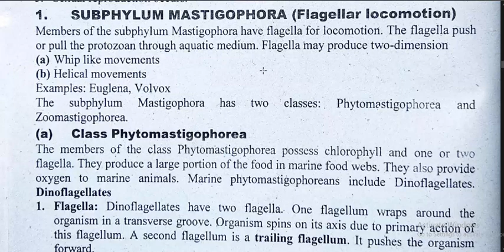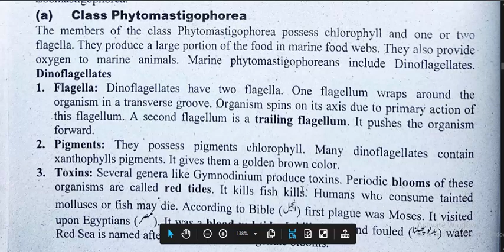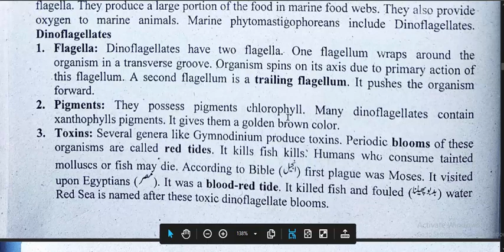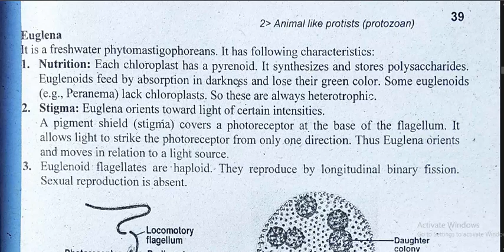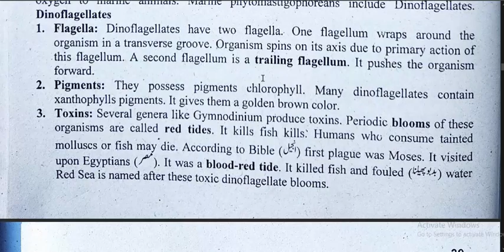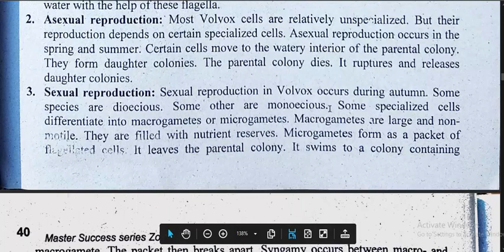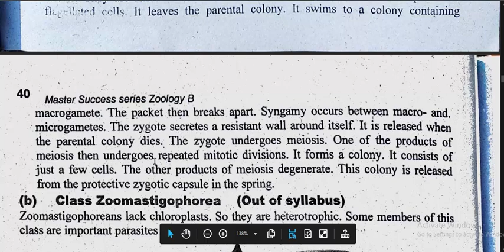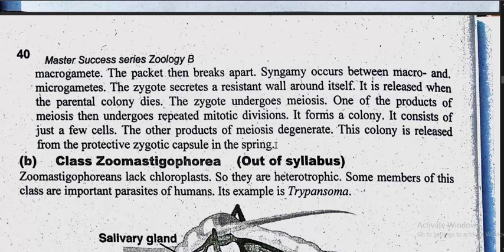PHYTOMASTIGOPHOREA - SALIENT FEATURES AND LIFE FUNCTIONS - LECTURE FOR BS ZOOLOGY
A lecture series for BS Zoology, Chemistry and Botany from Zoology by Miller and Harley